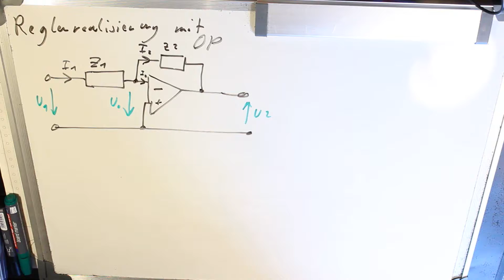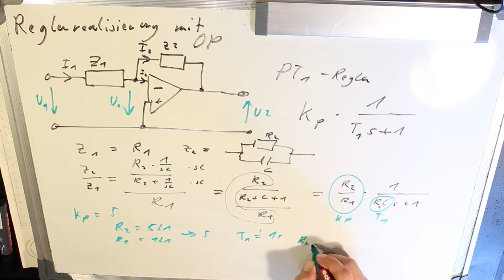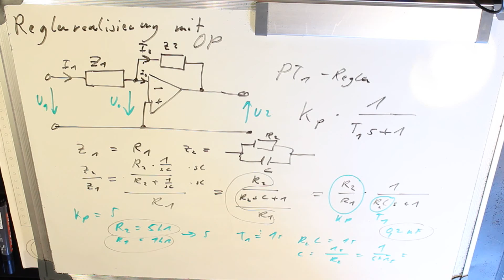Reglerrealisierung mit OP PT1 Regler